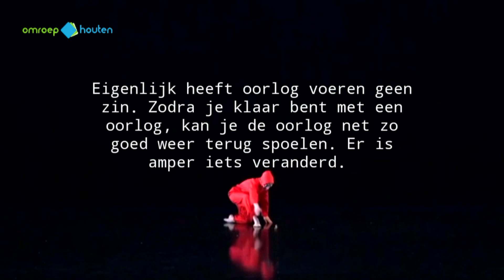Simon van Schothorst wint creativiteitsprijs OLVB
De Onze Lieve Vrouwe Broederschap uit Houten heeft de creativiteitsprijs 2020 uitgereikt aan  de 15 jarige Simon van Schothorst. Om de OLVB kennis te laten maken met zijn talent, stuurde Simon een filmpje in met zijn danskwaliteiten. Nu te zien op Omroep Houten.